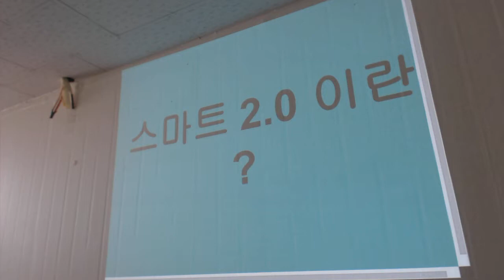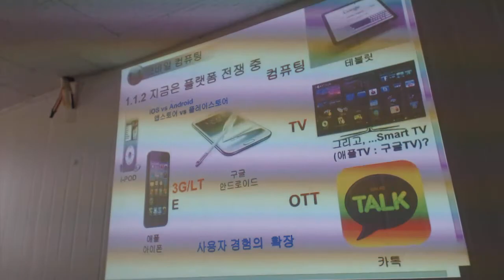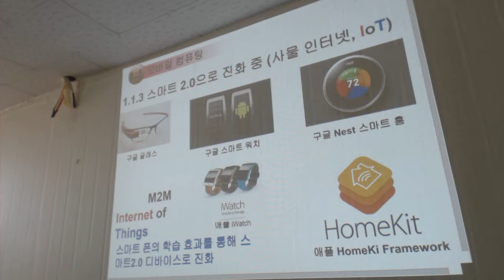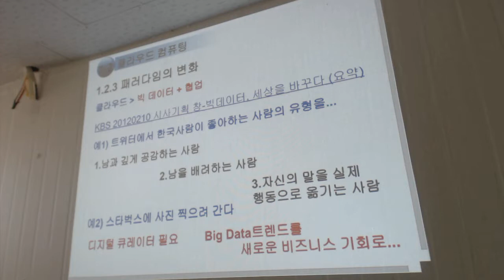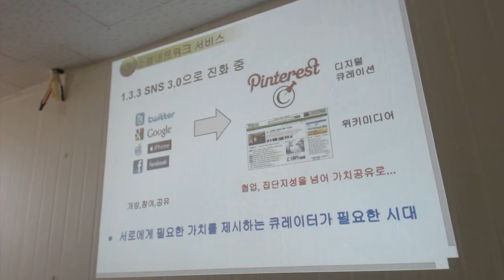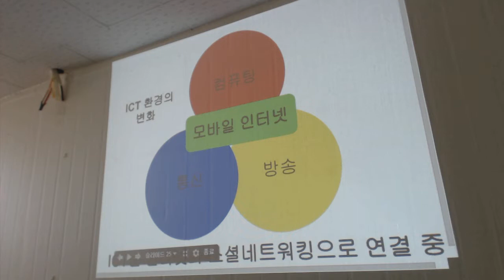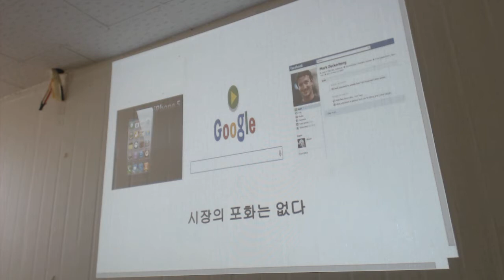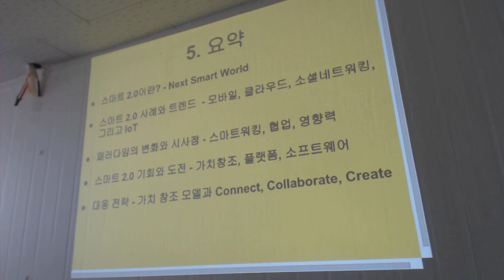세운열린공부방 김호천 대표님 스마트2.0이해와 활용 명특강Video 1353